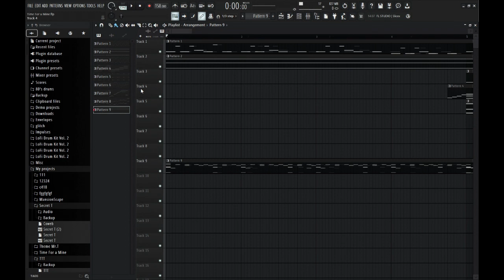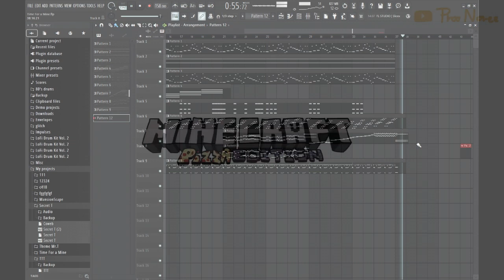X - Time for a Smackdown! (MNB Cover)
Animation by @ProoNoree